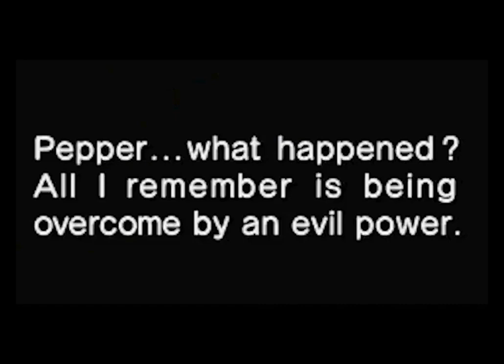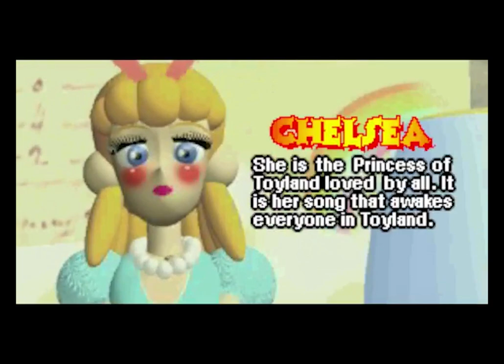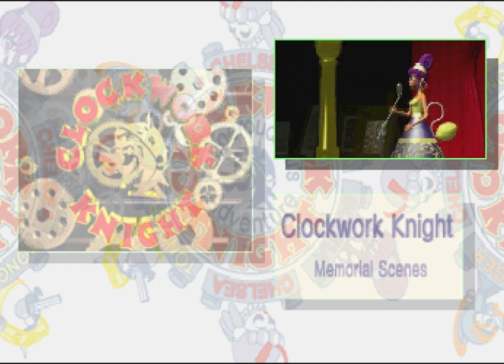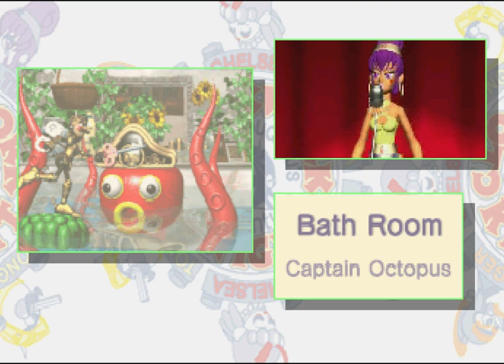Longplay of Clockwork Knight 2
Longplay of Clockwork Knight 2, played as the PAL version on the Sega Saturn. This game's version was released on Oct. 27th, 1995.

0:00:00 - Start

0:00:11 - Intro Movie & Old Final Boss
0:05:52 - Intro Movie Part 2
0:06:40 - Kid's Room 1
0:12:40 - Kid's Room 2
0:14:30 - Kid's Room Boss
0:17:05 - Cutscene 1
0:18:19 - Study Room 1
0:24:45 - Study Room 2
0:31:30 - Study Room Boss
0:35:15 - Cutscene 2
0:35:53 - Bathroom 1
0:41:05 - Bathroom 2
0:43:51 - Bathroom Boss
0:46:33 - Cutscene 3
0:47:09 - Clock Tower 1
0:51:55 - Clock Tower 2
0:56:22 - Clock Tower Boss
0:59:40 - Cutscene 4
1:00:08 - Final Boss
1:02:50 - Ending + Credits
1:12:52 - All Cards Collected